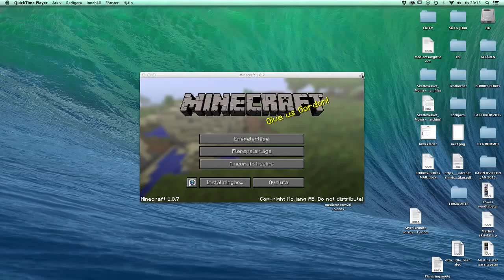Martin Minecraft#1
Martin spelar Minecraft, Borrby